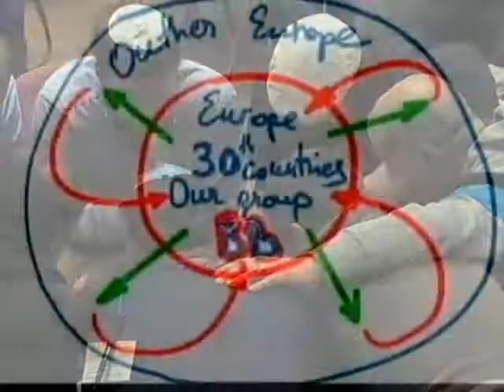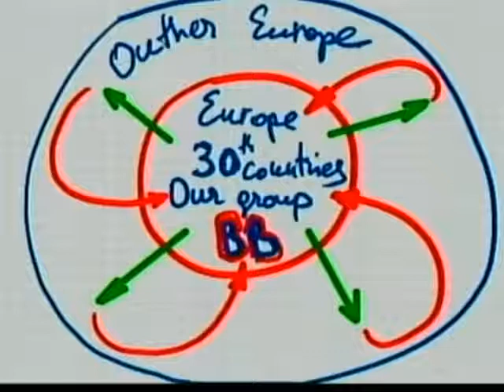2013-03-23 Конгресс в Германии. День 2, семинар №3.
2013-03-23 Конгресс в Германии. День 2, семинар №3.

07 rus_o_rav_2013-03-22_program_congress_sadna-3